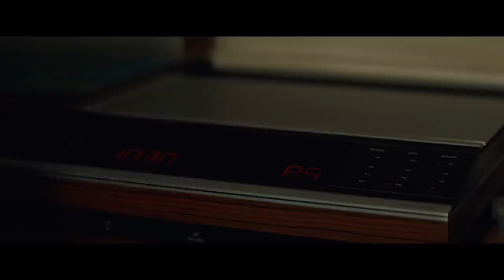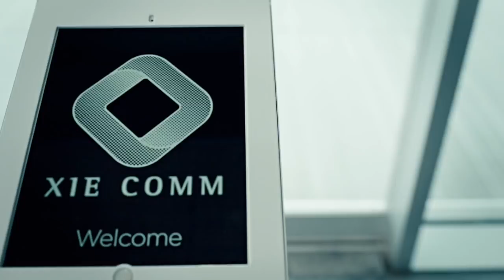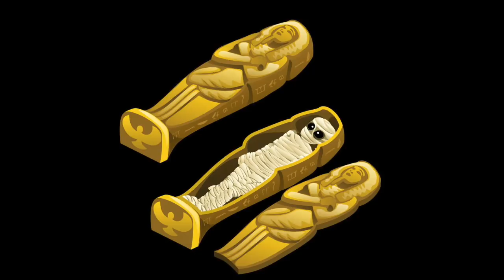American Gods Season 2 Episode 4 Breakdown + Easter Eggs "The Greatest Story Ever Told"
Another episode of American Gods premiered. this time Season 2 Episode 4 "The Greatest Story Ever Told". Once again, I break it down and reveal all the easter eggs and references you missed.

Let me know if I missed something and your theories in the comments below.